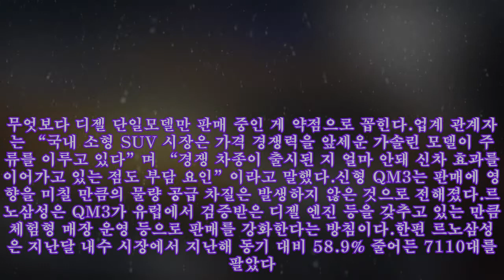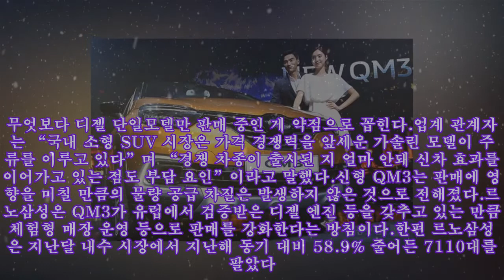얼굴 바꿨는데…판매 내리막길 타는 'QM3'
얼굴 바꿨는데…판매 내리막길 타는 'QM3' 르노삼성자동차 QM3의 판매량이 내리막길을 걷고 있다. 경쟁이 치열한 국내 소형 스포츠유틸리티차량(SUV) 시장에서 자칫 입지가 좁아질 수 있다는 우려가 나온다.2일 자동차업계에 따르면 QM3는 지난달 내수 시장에서 714대 팔렸다. 지난 7월(1379대) 이후 판매가 감소세로 돌아섰다. 지난 8월과 9월